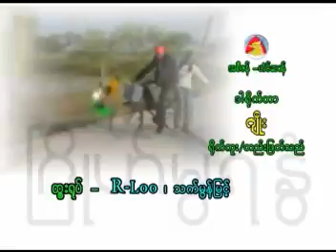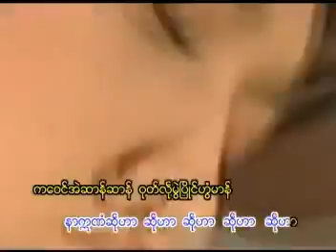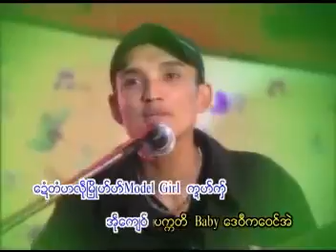စဿ႘ဆာန္ ေဒဝ႘ကေဝင္အဲ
Monmusic